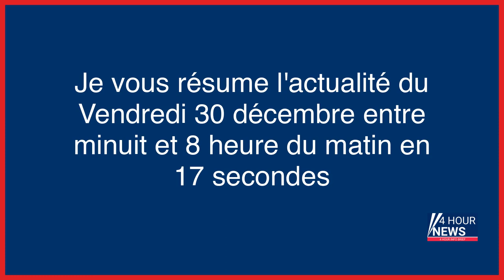Résumé de l'actualité du jour : Vendredi 30 décembre entre minuit et 8h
- «Test du miroir» : en Antarctique, des manchots gelés devant la glace
- Paris : un homme condamné pour une agression homophobe dans le RER
- Météo : le Finistère et le Morbihan placés en vigilance orange
- Depuis le drame de novembre, Lille vit dans la crainte des effondrements d’immeubles
- Brésil : les forces de sécurité « mobilisées à 100 % » pour l’investiture de Lula
- Pelé : trois jours de deuil national au Brésil et veillée funèbre au stade du Santos FC